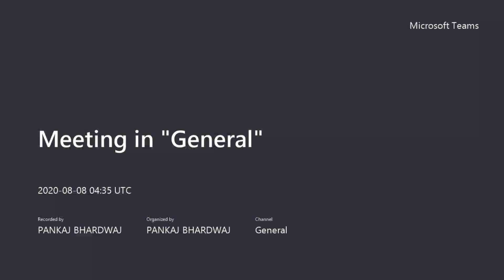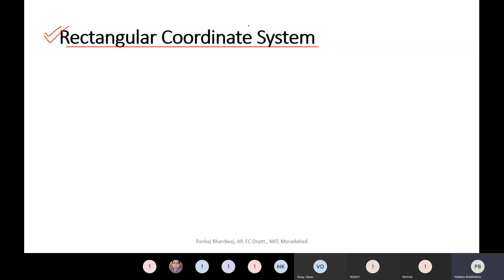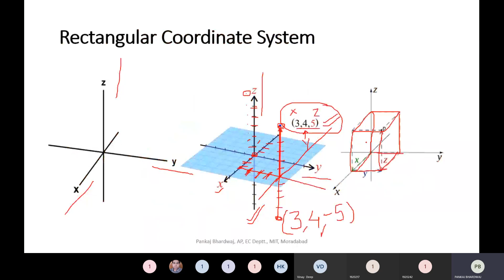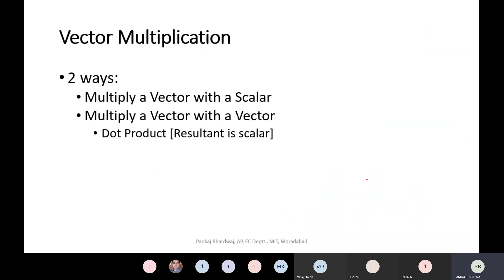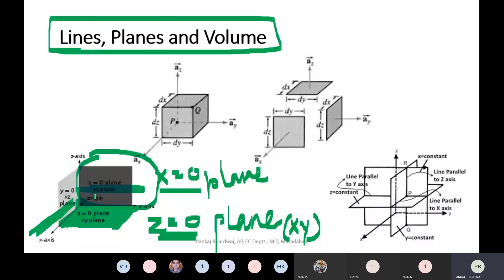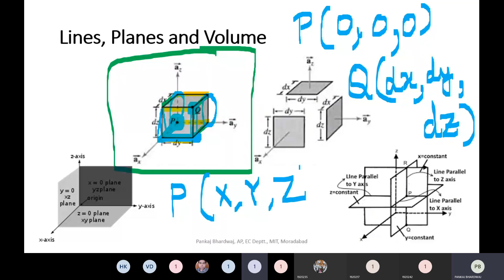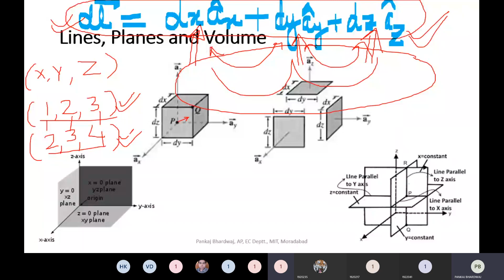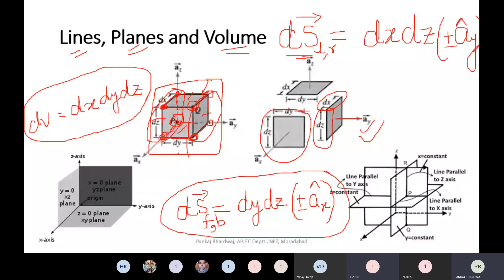EMFT KEE 301 Lecture 2&3: cross products of vectors, mutual orthogonal coordinate systems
In this video I have explained the cross products of vectors and the matrix formula to calculate the cross product of two vectors. Then a brief overview about mutual orthogonal coordinate systems. Explanation of Rectangular coordinate system and how to calculate differential lengths, differential surface areas and differential volume in rectangular coordinate system.